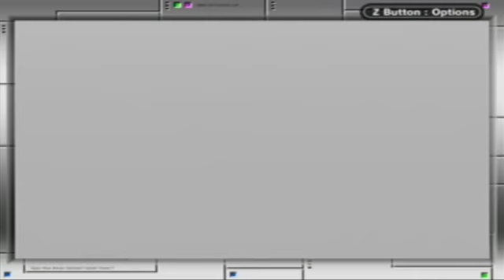Let's Play Medabots Rokusho Version - Part 4: JUST COME!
Whatever you say Erika lol